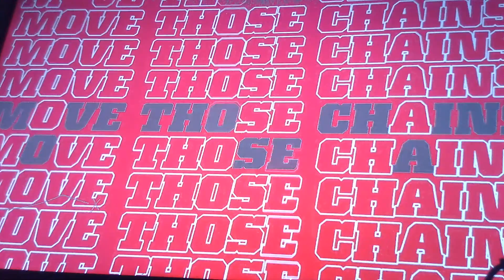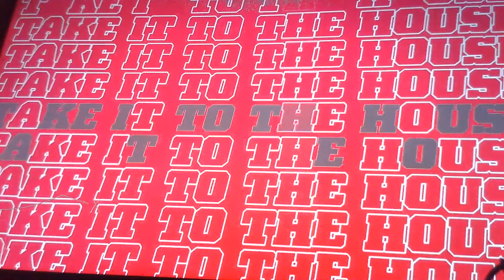Madden 22 Wk 1 QTR 3 Dallas Cowboys vs Buccaneers 2 33 PM Oct 22, 2021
Judas and Jesus 2015 debates Kindle Edition
by Armin Narro (Editor)  Format: Kindle Edition